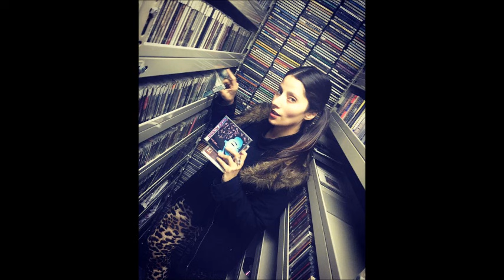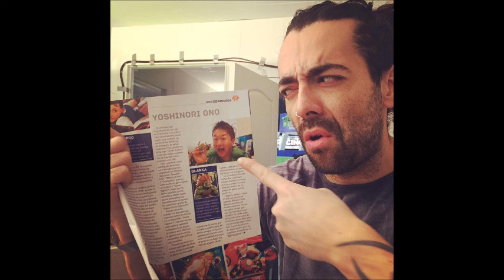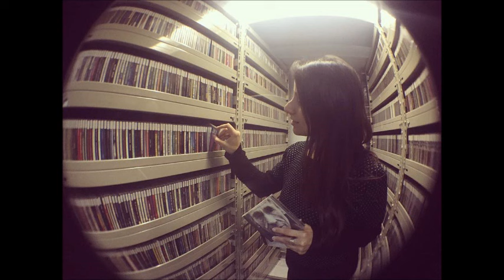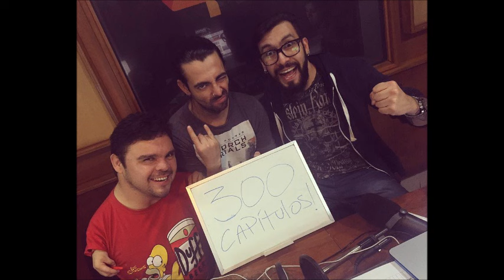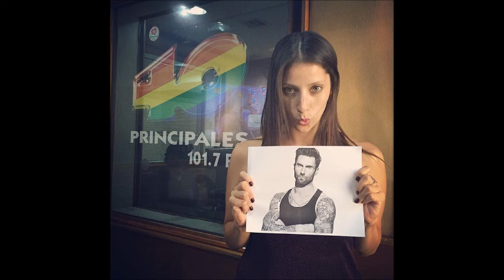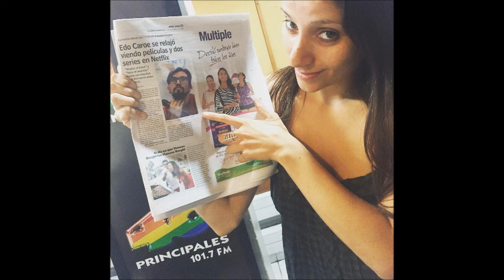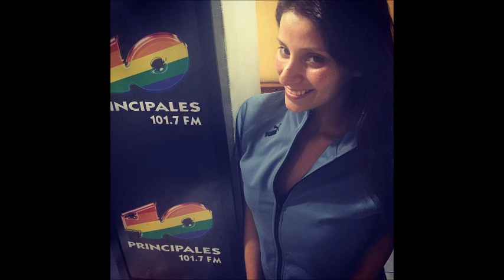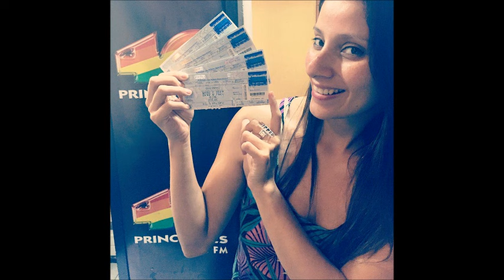Pongámonos Serios Capítulo 411. 21/10/2016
Emitido el 21 de Octubre de 2016